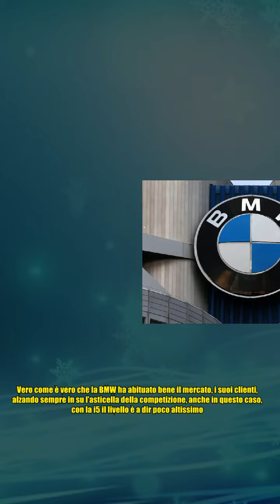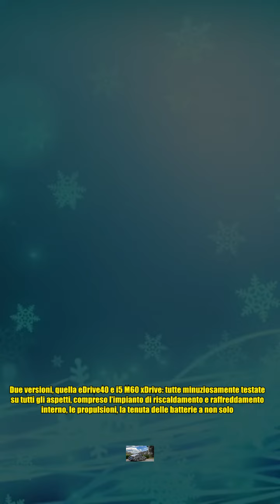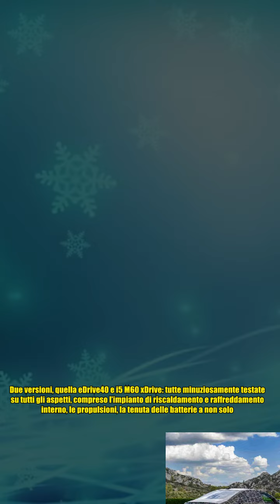Bmw i5, attesa alle stelle per l’anteprima mondiale del restyling I Tecnologia avvenieristica, den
Bmw i5, attesa alle stelle per l’anteprima mondiale del restyling I Tecnologia avvenieristica, den Da sempre la BMW ci ha abituati a grandi vetture, contraddistinte da elevati standard di qualità, prestazione, e innovazione: anche con la i5 queste premesse vengono mantenute. E’ spettacolare. Un’auto che sembra dare il conforto di un salotto, la comodità di un divano, e nel contempo garantire le prestazioni più significative nel massimo della sicurezza in strada. E’ la BMW i5. Vero come è vero che la BMW ha abituato bene il mercato, i suoi clienti, alzando sempre in su l’asticella della competizione, anche in questo caso, con la i5 il livello è a dir poco altissimo. Con una attesa che continua a crescere per via del suo arrivo, la BMW i5 è pronta a ripresentarsi rinnovata, con un restyling che mostra il carattere potente del motore e una tecnologia super. Un veicolo che potrebbe essere definito avveniristico, ma con tutta la comodità di un salottino, come dicevamo: ed è arrivata anch